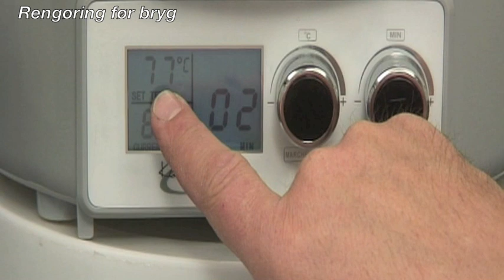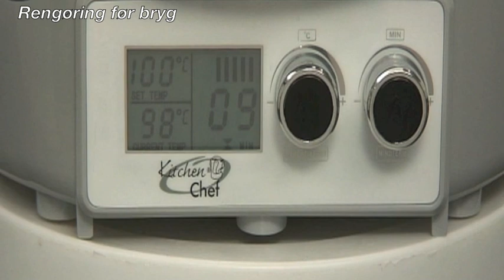03 DK Ølbrygning BREWSTER - Rengøring før bryg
03 DK Ølbrygning BREWSTER - Rengøring før bryg